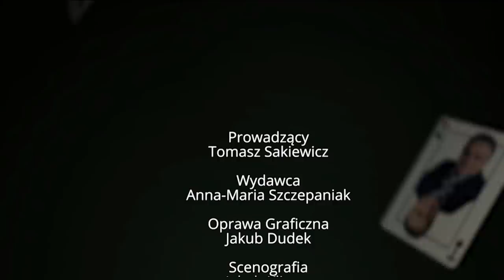DZIENNIKARSKI POKER - Janusz Kowalski - o Baltic Pipe